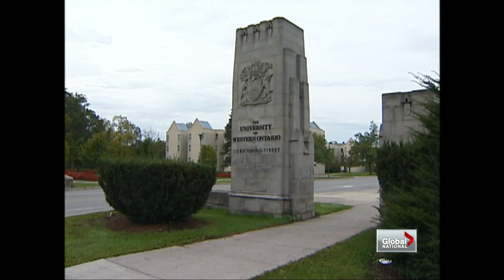Franklin Expedition clues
Tue, Apr 9: Researchers have uncovered new clues that debunk a popular theory about how 128 men died when Sir John Franklin set out on is fourth voyage to find the Northwest Passage. Mike Drolet reports.